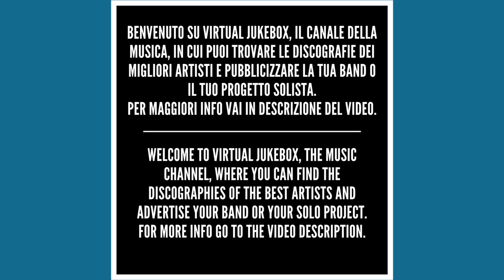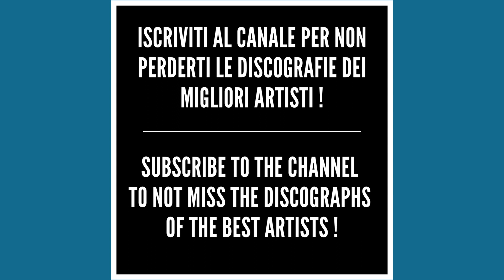Ligabue - Il peso della valigia (In acustico) - HQ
*Testo/Text - Il peso della valigia (In acustico)*

Hai fatto tutta quella strada per arrivare fin qui
E ti è toccato partire bambina
Con una piccola valigia di cartone
Che hai cominciato a riempire
Due foglie di quella radura che non c'era già più
Rossetti finti ed un astuccio di gemme
E la valigia ha cominciato a pesare
Dovevi ancora partire
E gli occhi han preso il colore del cielo
A furia di guardarlo
E con quegli occhi ciò che vedevi
Nessuno può saperlo
E sole pioggia neve tempesta
Sulla valigia e nella tua testa
E gambe per andare
E bocca per baciare
E ad ogni sosta c'era sempre qualcuno
E quasi sempre tu hai provato a parlare
Ma non sentiva nessuno
E ti sei data ti sei presa qualche cosa chissà
Ma le parole che ti sono avanzate
Sono finite tutte nella valigia
E lì ci sono restate
E le tue gambe andavano sempre
Solo sempre più adagio
E le tue braccia reggevano a stento
Il peso della valigia
Sole pioggia neve tempesta
Sui tuoi capelli su quello che hai visto
E braccia per tenere e fianchi per ballare
Ma adesso forse ti puoi riposare
Un bagno caldo e qualcosa di fresco
Da bere e da mangiare
Ti apro io la valigia mentre tu resti lì
E piano piano ti faccio vedere
C'erano solo quattro farfalle
Un po' più dure a morire